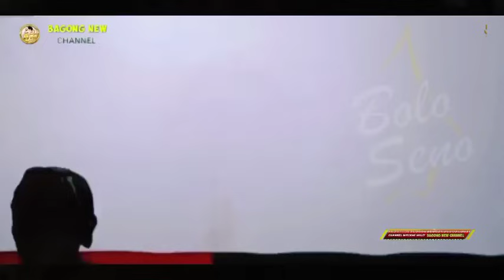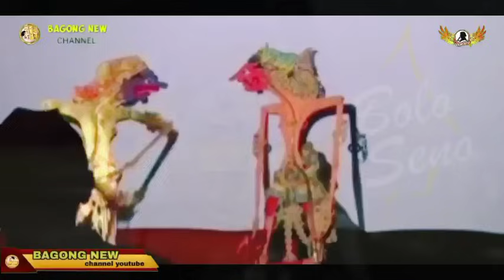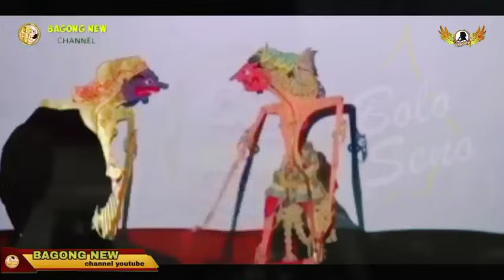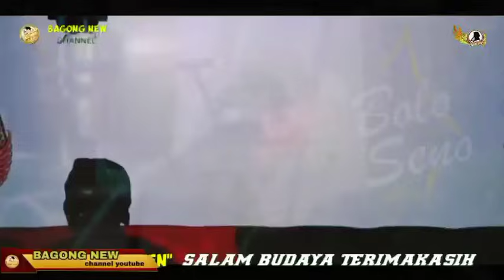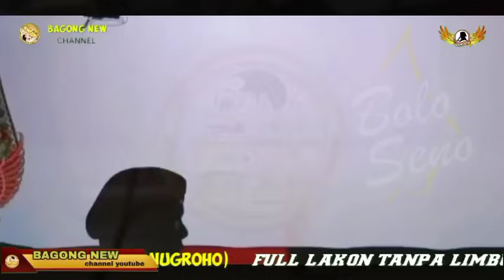LAKON GAYENG..!!durmogati geger geden musuh ontoseno lucu banget.ki seno nugroho